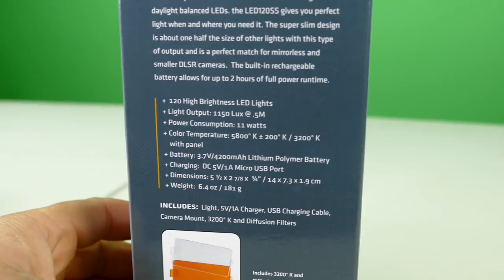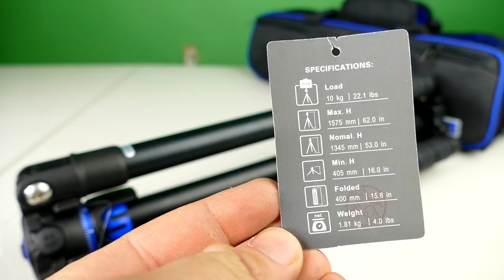MIS REGALOS DE NAVIDAD - SUPER TECH TODOS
Chicos les quiero mostrar todos mis regalos de navidad!

VER COMO RECIBO ESTOS REGALOS EN NAVIDAD GRINGA:
(video procesando)

Productos que me llevo a CES2018:

TRIPIE $79 DOLARES
Cargador para el iPhone X $19 DOLARES